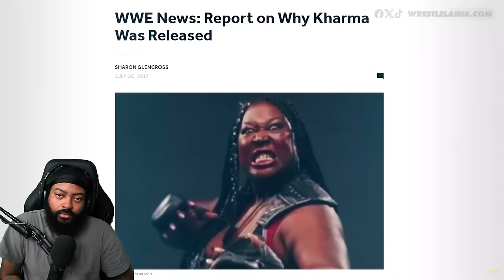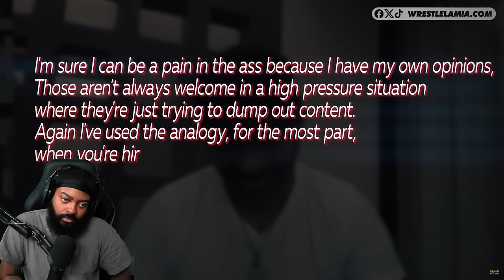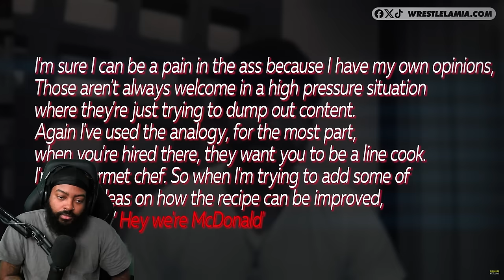ROSS REACTS TO THE BIGGEST BUST IN WWE HISTORY